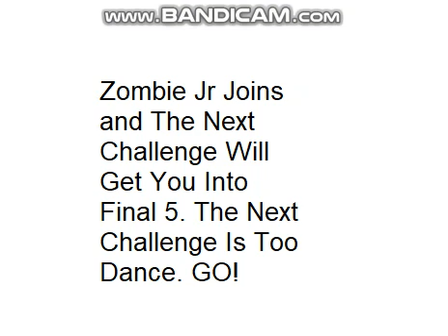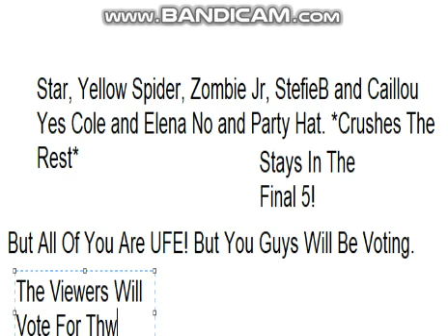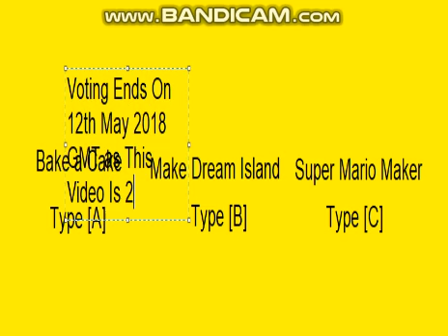BFCTW 9: The 9th Episode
Voting Ends On 12th May 2018 GMT as This Video Is 24 Hours Old.